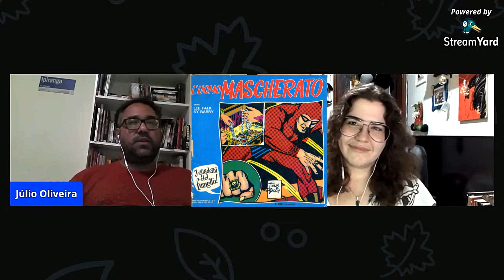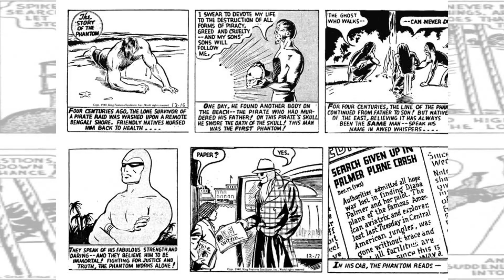Novidades da Mythos - 2021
O canal Fantasma Brasil traz em primeira mão as primeiras notícias dos lançamentos da Mythos em 2021! Saberemos quais serão os títulos do Fantasma alguns brindes!

Link Geral

Mythos (2019)
Livro: Fantasma – A Ameaça de Scorpia + Brinde
O Fantasma #01
O Fantasma #02
O Fantasma #03
O Fantasma #04
O Fantasma #05
O Fantasma #06
O Fantasma #07
O Fantasma #08
Crônicas do Fantasma #01
Crônicas do Fantasma #02
Crônicas do Fantasma #03
Crônicas do Fantasma #04 + Moeda
Em Busca da Cidade Perdida + Anel da caveira
O Fantasma de Jim Aparo + Anel da Proteção

The Phantom Comics and the New Left: A Socialist Superhero (Kindle)

Fantasma. O Espírito que Anda, por Israel Foguel
The Phantom Unmasked: America's First Superhero, por Kevin Patrick

Mythos
Kings Watch – Defensores da Terra
O Último Fantasma – Vol. 1
O Último Fantasma – Vol. 2

Pixel
O Fantasma (Vol. 1) – Piratas do Céu: A Saga Completa
O Fantasma (Vol. 3) – O Tesouro do Fantasma
O Fantasma (Box)
O Fantasma (Vol. 4) - Suzie
O Fantasma Vai à Guerra

Dynamite

Legenderry: A Steampunk Adventure
The King Collection

Hermes Press

Don Newton’s Complete Phantom
The Phantom the Complete Newspaper Dailies by Lee Falk and Wilson McCoy: Volume 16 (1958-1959)
The Phantom the Complete Newspaper Dailies by Lee Falk and Wilson McCoy: Volume 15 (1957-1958)
THE PHANTOM the Complete Newspaper Dailies by Lee Falk and Wilson McCoy: Volume 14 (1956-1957)
The Phantom the Complete Newspaper Dailies by Lee Falk and Wilson McCoy: Volume 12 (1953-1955)
The Phantom The Complete Sundays: Volume 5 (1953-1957)
The Phantom: Danger in the Forbidden City
The Phantom: Complete Avon Novels: Volume #2 Slave Market Of Mucar
The Phantom: The Complete Avon Novels: Volume #3: The Scorpia Menace!
The Phantom: The Complete Avon Novels: Volume #6 The Mysterious Ambassador

The Phantom: The Complete Avon Novels: Volume #8 The Hydra Monster
The Phantom: The Complete Avon Novels: Volume #10: The Google-Eyed Pirates!
Pré-venda:
The Phantom: President Kennedy's Mission

Moonstone
Legacy & the Law

Funkos
Funko pop Roxo
Funko Pop Vermelho
Funko Pop Azul